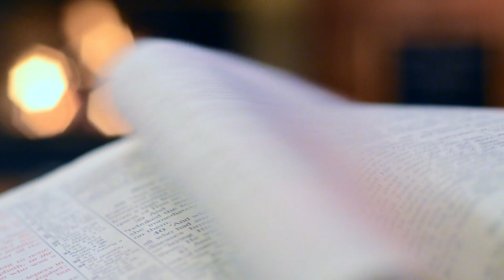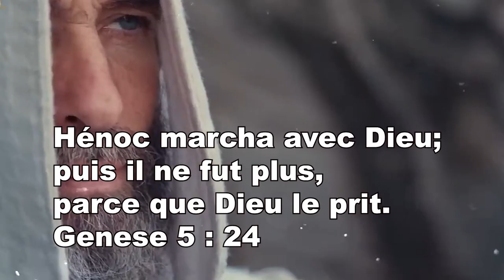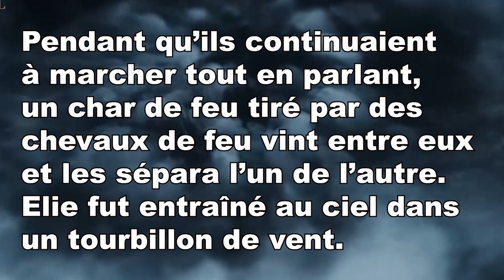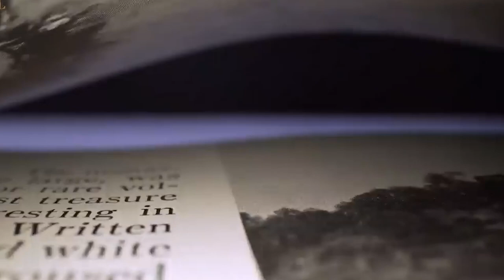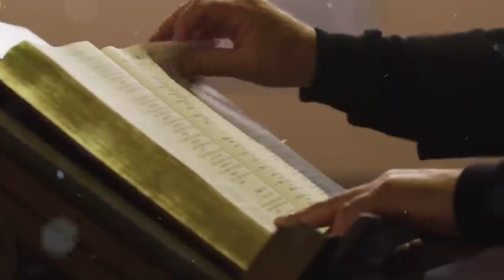Ceux qui n'ont jamais connu la mort au cours de leur vie...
Enock et Elie les seuls hommes qui n'ont pas connus la mort selon la bible. ils prefigurent l'enlèvement de l'église des saint qui seront également enlevés lors du retour de Jésus Christ.

1- Faites nous plaisr abonez vous à notre page Facebook
4- Pour des locations d'appartement à l'année en Haiti : Contact Patrick au 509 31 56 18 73